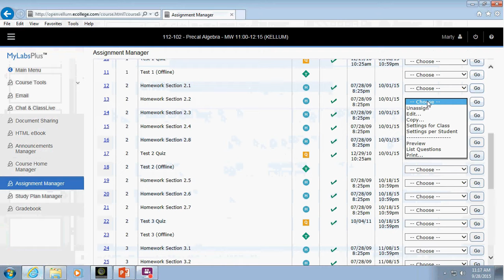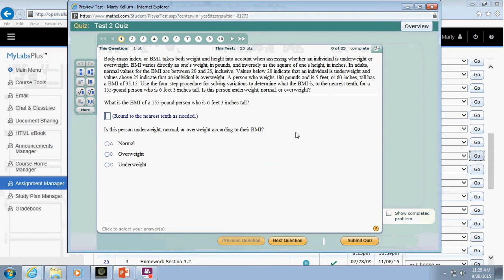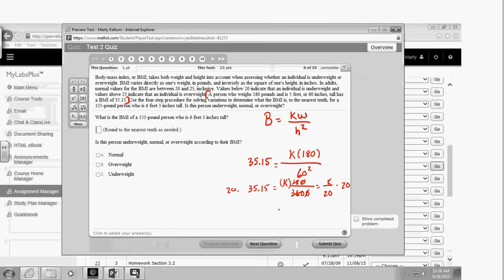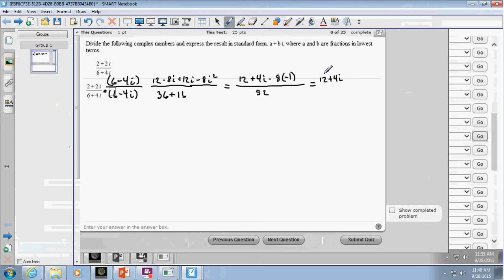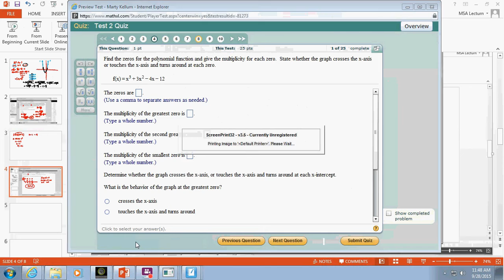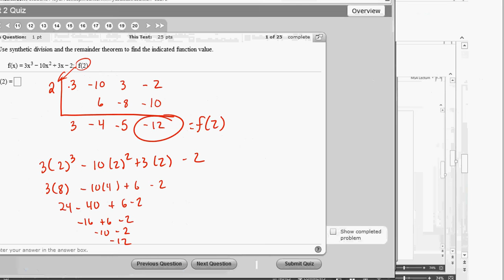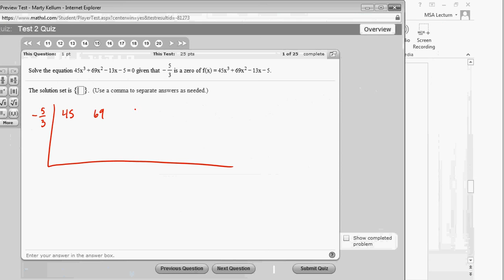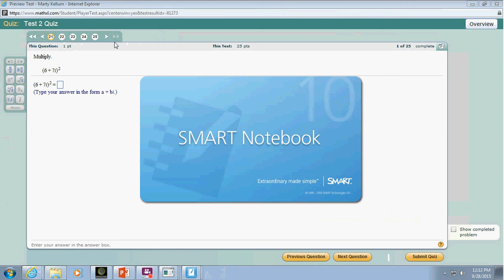Test 2 Review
This is the video lecture for Test 2 review for my Math 112 class.